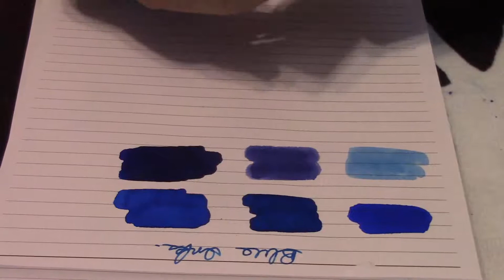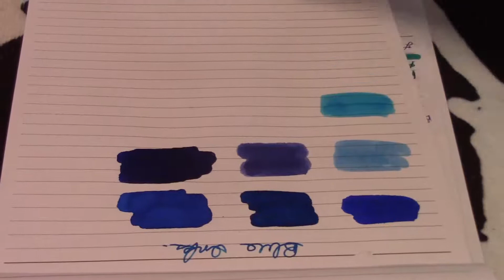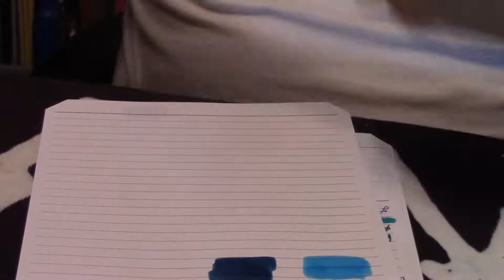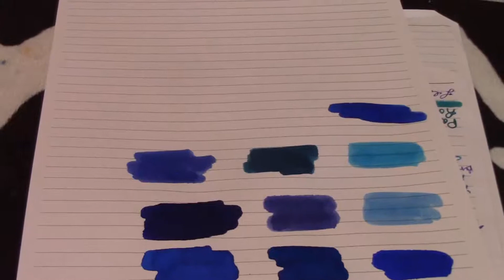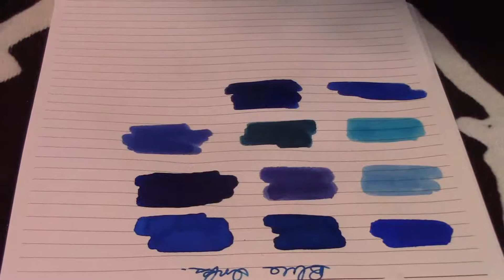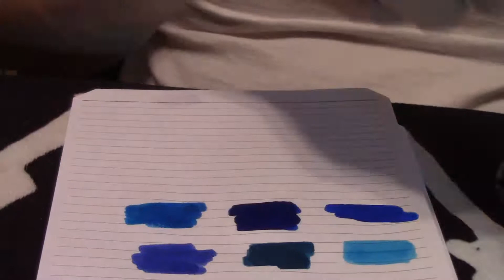A Selection of Blue Inks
A collection of blue inks.  Episode 1188.

LIKE:  Did you like this video?  Please hit the "like" button!